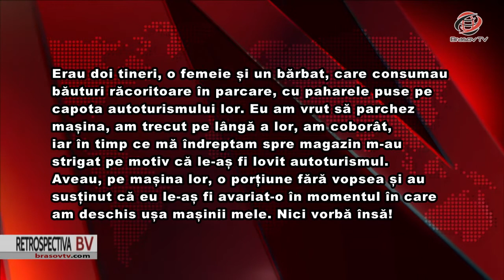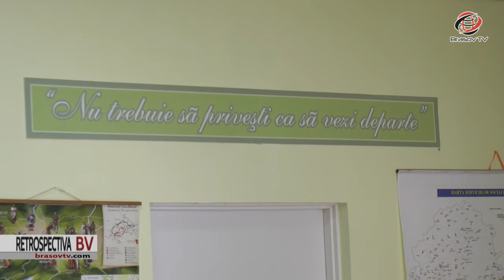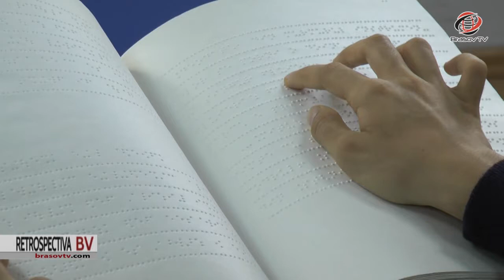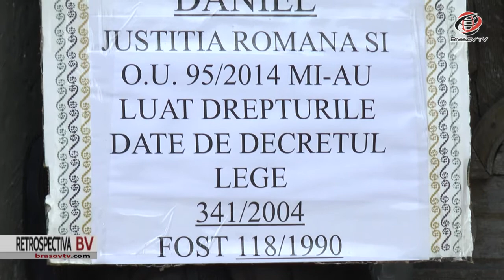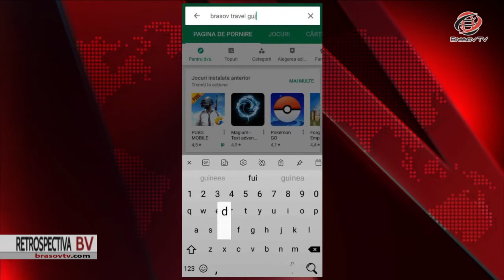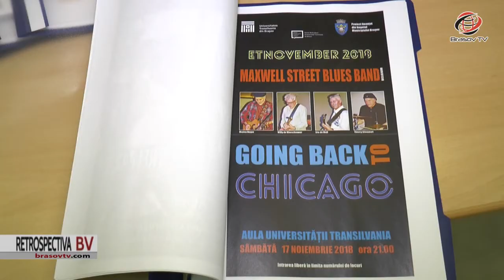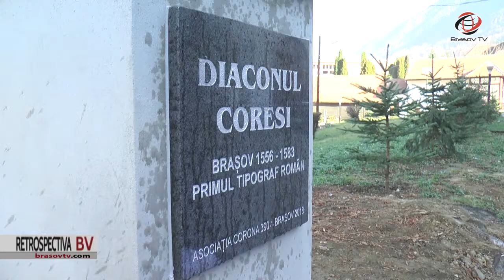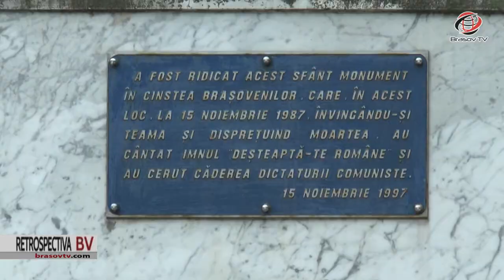Retrospectiva ştirilor BraşovTV 12-16.11.2018